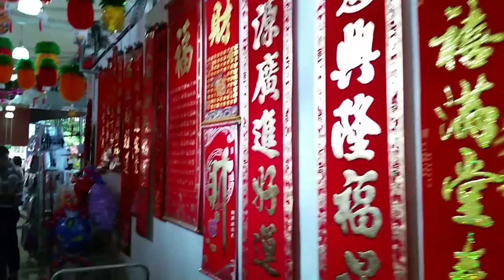Singapore HDB flat area short tour (Sabahan Youtuber Vlog)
This is my short tour video at HDB flat area. Public housing in Singapore is managed by the Housing and Development Board also known as HDB.

This video was taken with:
-Samsung Galaxy S5
-Asus Zenfone 3Max

Video edited by Kinemaster Pro (Android)

I am a Sabahan who lives and works in Singapore for more than 13 years. At weekends when I'm not working, I like to discover and visit places of interest in Singapore like shopping malls and nature parks.

Planning your next getaway? Book your accommodations with the link below and you’ll get a 10% refund after you check out. Just use the link below to book: